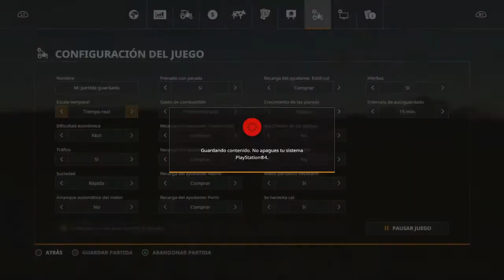Farming Simulator 19 | Ravenport #58 | Haciendo pacas de hierba | Timelapse